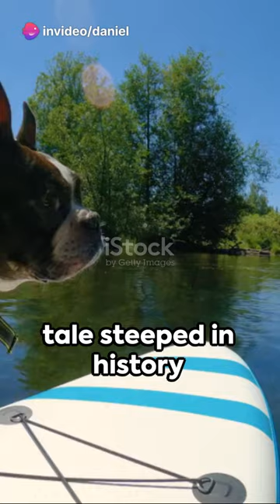Boston Terrier - A Tail Wagging History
A short history of the Boston Terrier dog breed.